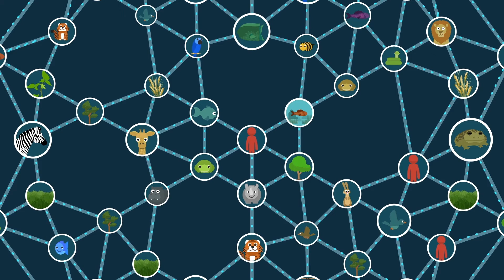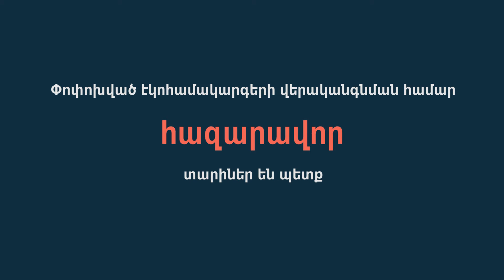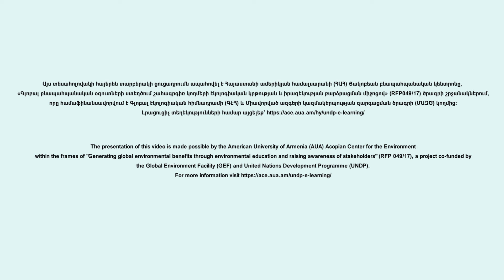Ինչո՞ւ պետք է մարդիկ մտահոգվեն կենսաբազմազանության կորստով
Այս տեսահոլովակի հայերեն տարբերակի ցուցադրումն ապահովել է Հայաստանի ամերիկյան համալսարանի (ՀԱՀ) Յակոբեան բնապահպանական կենտրոնը «Գլոբալ բնապահպանական օգուտների ստեղծում շահագրգիռ կողմերի էկոլոգիական կրթության և իրազեկության բարձրացման միջոցով» (RFP049/17) ծրագրի շրջանակներում, որը համաֆինանսավորվում է Գլոբալ էկոլոգիական հիմնադրամի (ԳԷՀ) և Միավորված ազգերի կազմակերպության զարգացման ծրագրի (ՄԱԶԾ) կողմից։

The presentation of this video is made possible by the American University of Armenia (AUA) Acopian Center for the Environment within the frames of “Generating global environmental benefits through environmental education and raising awareness of stakeholders” (RFP 049/17), a project co-funded by the Global Environment Facility (GEF) and United Nations Development Programme (UNDP).